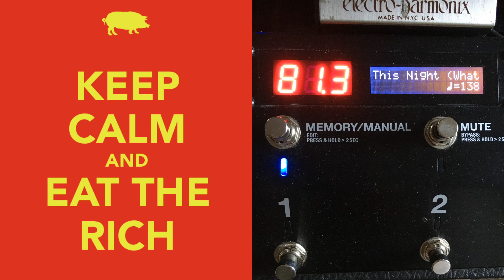"This Night (What Are You Waiting For)" - My Record Player - 2020-08-13 Random Soundcheck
A siren blast of ROOOOO!, watch your volume, & don't wait.